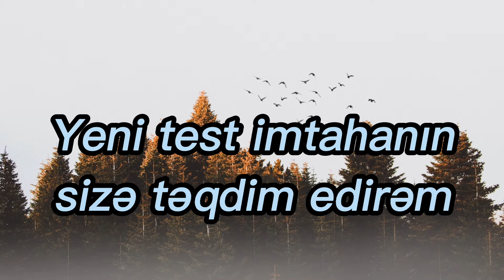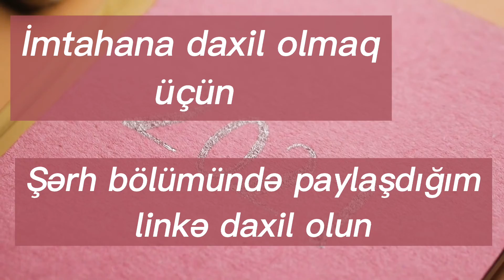5-ci sinif İngilis dili testi/Online test/Cavabları ilə/təhsilə dair